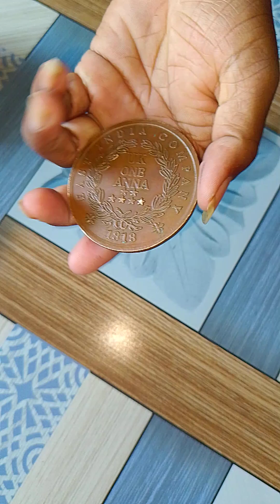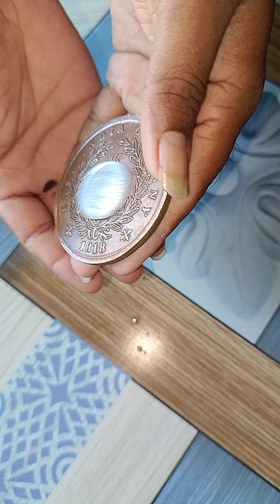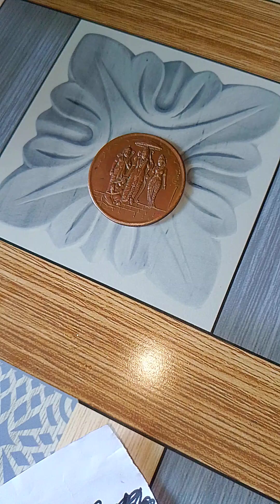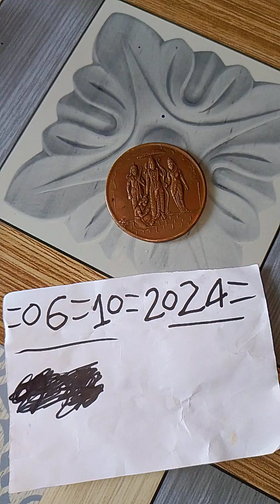Ram lakshman Sita coin